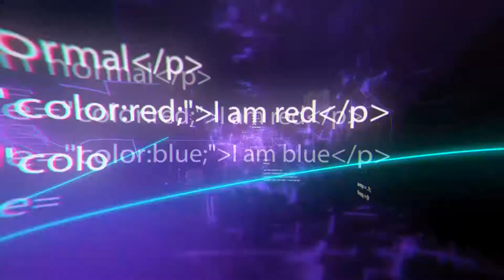Avanzados inventos robóticos de nueva generación